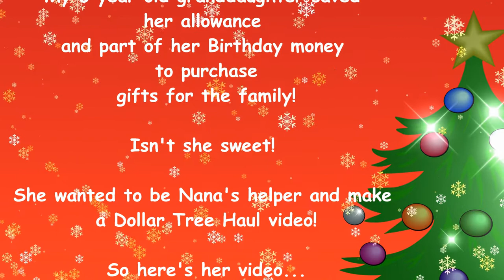The Cutest Christmas Dollar Tree Haul Ever!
My 6-year-old granddaughter saved her money and went to Dollar Tree to pick out Christmas gifts for the family! Watch her haul and see what she picked out for everyone! She even thought about how to wrap everything!

Please like her video and leave her a comment, she would love to hear from you! She will reply to all her comments!

I will be having a giveaway valued at $25.00 when I reach 50 subscribers! (for visible subscribers only)

Check out what's happening at Nana's Corner in other places!